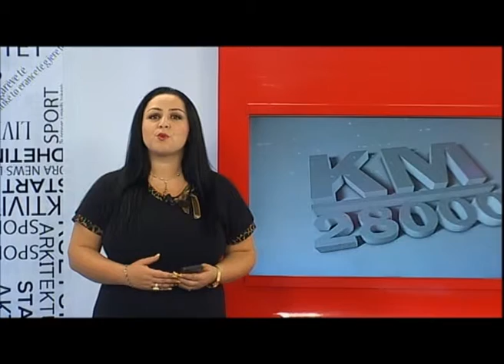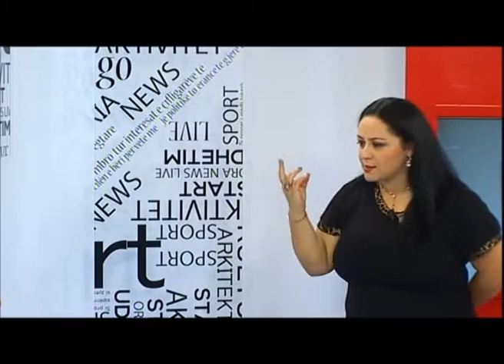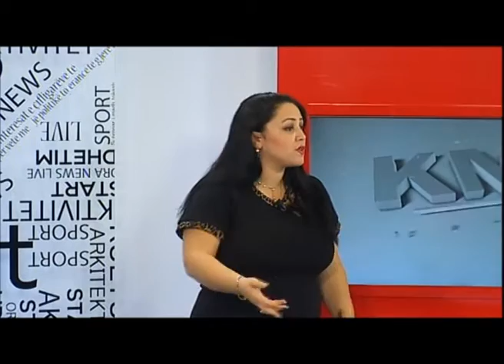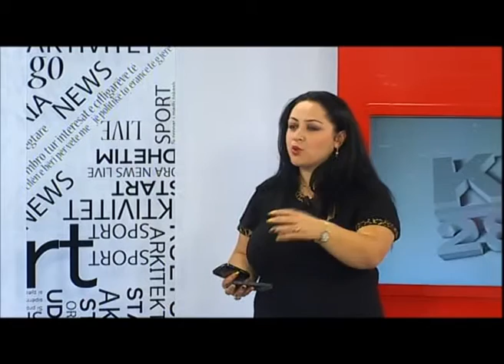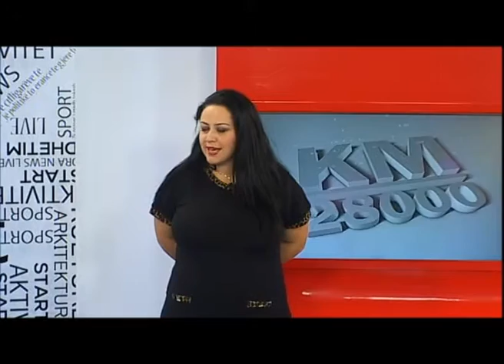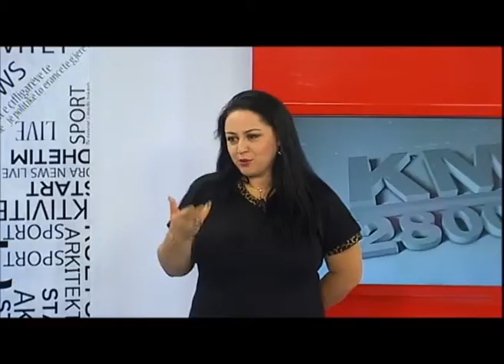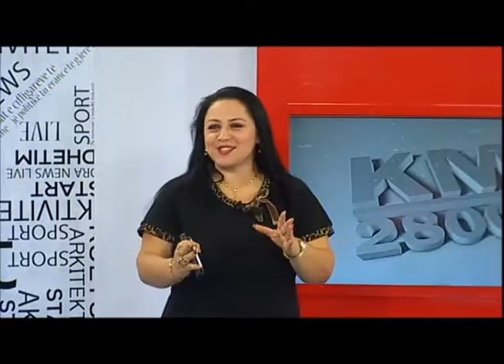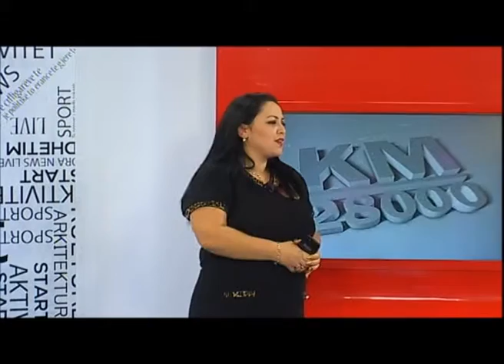KM 28 000 , 30 Shtator 2013